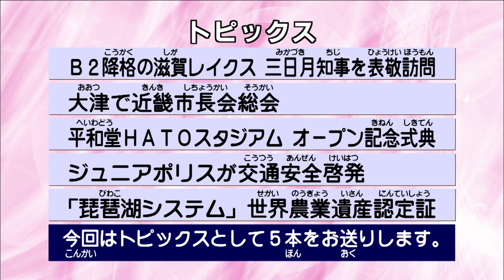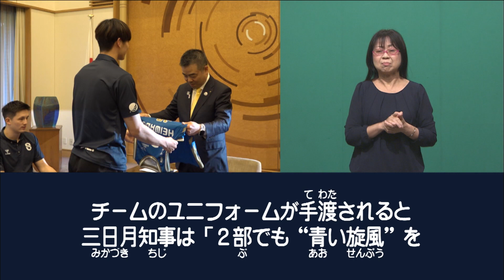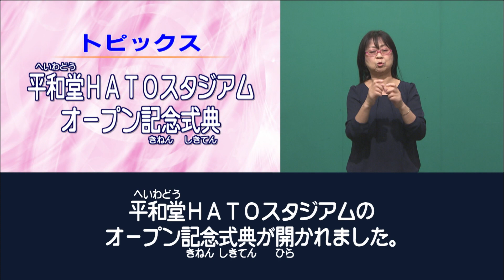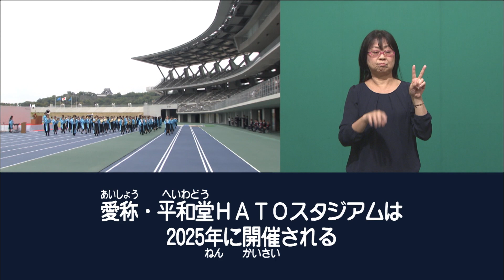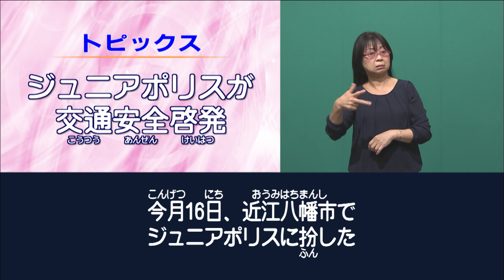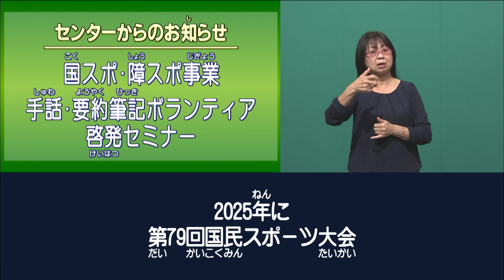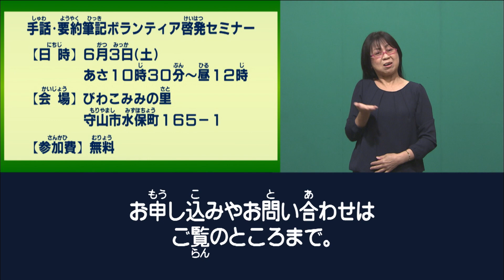滋賀県に関する情報を手話でお伝えする「手話タイムプラスワン」（2023年5月26日（金）放送）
トピックス
・B2降格の滋賀レイクス　三日月知事を表敬訪問
・大津で近畿市長会総会
・平和堂HATOスタジアム　オープン記念式典
・ジュニアポリスが交通安全啓発
・「琵琶湖システム」世界農業遺産認定証